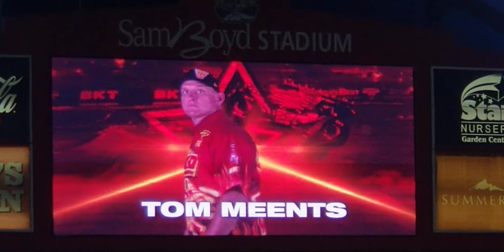Max-D Fire vs El Toro Loco Ice, Racing Round 1 (Las Vegas, NV 10/12/19)